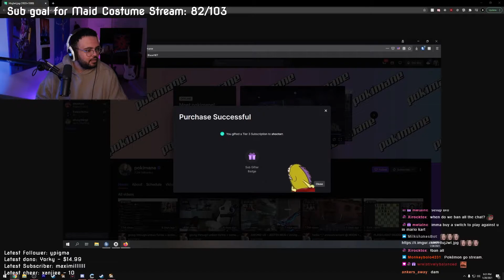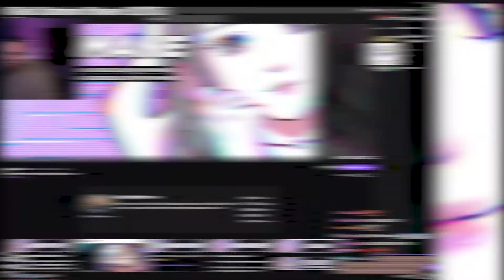I AM A TIER 3 POKIMANE SUB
I finally did it FeelsStrongMan

Other socials!